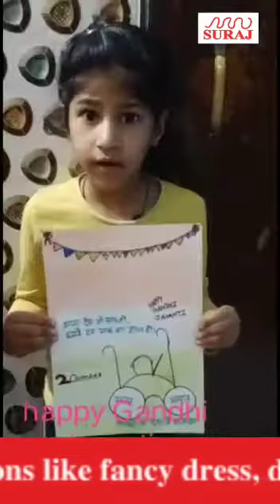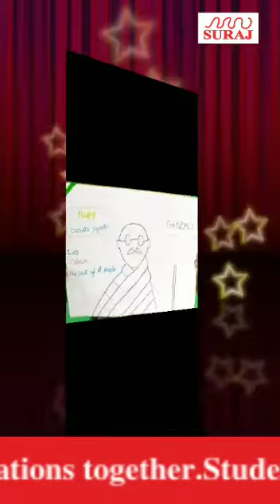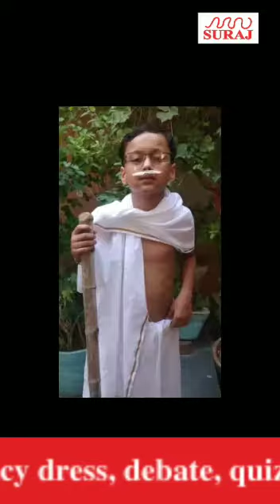Gandhi jayanti celebrations 2020 @ Suraj School Sector 56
Gandhi jayanti celebrations 2020# numerous activities# promoting values of non-violence# truth#harmony simplicity# activities fancy dress debate Quiz# Drawing # Skit on life of Mahatma Gandhi and Kasturba Gandhi #